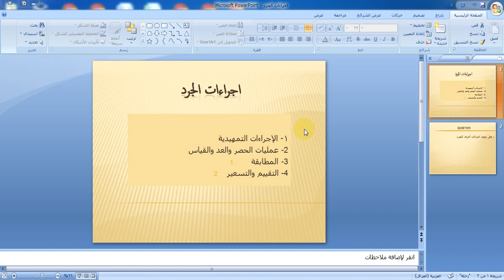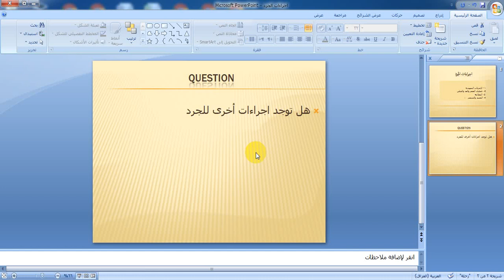اجراءات الجرد لاقسام ادارة المواد - م.د. محسن جبار كبيان - المعهد التقني - العمارة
المادة: التطبيقات المخزنية
م.د. محسن جبار كبيان
المرحلة الثانية
قسم ادارة المواد